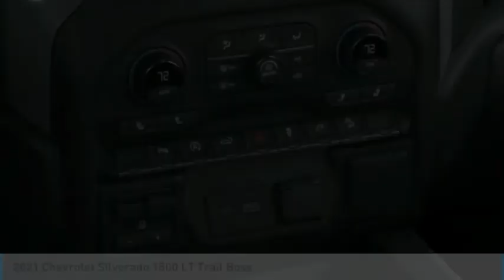2021 Chevrolet Silverado 1500 LT Trail Boss FOR SALE in Post Falls, ID 528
2021 Chevrolet Silverado 1500 LT Trail Boss

Knudtsen Chevrolet
1900 E Polston Ave

Don't miss this 2021 Chevrolet Silverado 1500. It's equipped with great features. You'll want to take this crew cab pickup home. Make a great choice today.